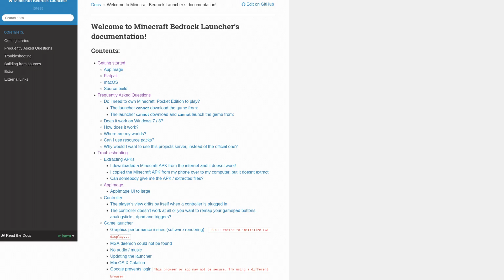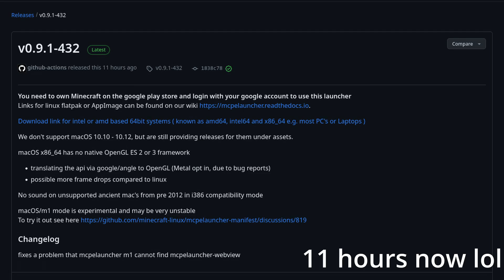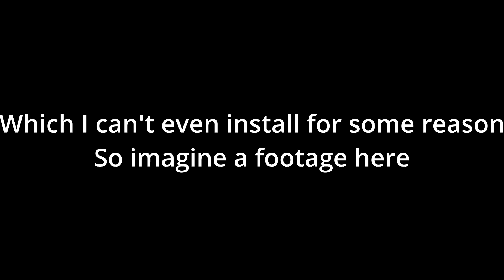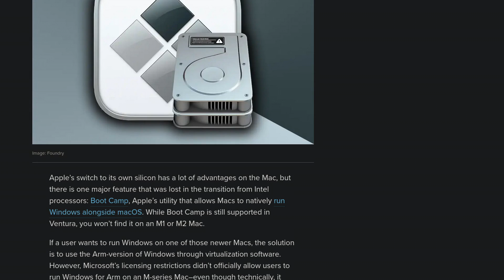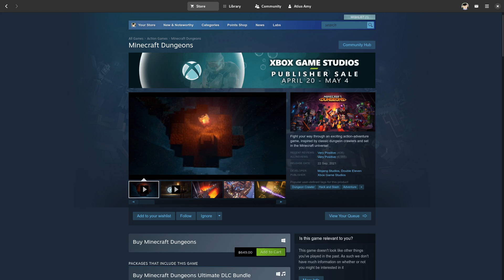Minecraft Bedrock is NOT a true crossplay platform...... Let's try to fix that! - Mac & Linux/Deck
Minecraft Bedrock is not available on two platform Java is on: Mac & Linux or Steam Deck